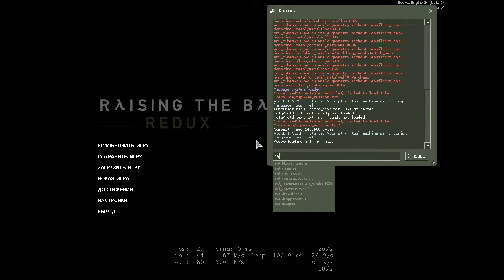Half-Life 2 Episode Two Mods RTBR: Division 1.2 #1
Description.
Experience Half-Life 2 like never before. Return to City 17, held within the iron grip of the Combine and the Consul. Reunite with old friends, and enemies, and some of them brand new. Immerse yourself in a revitalised combat system featuring old arsenals made new again, with added features to raise the bar in gameplay.
You've been waiting for quite some time, now. It's time to climb aboard.
Steam Profile Link mod Discord: iName TrollTube#7681​